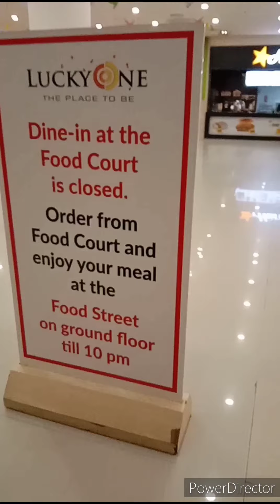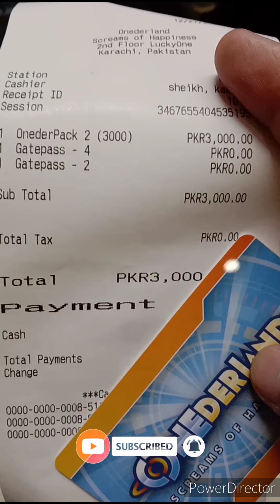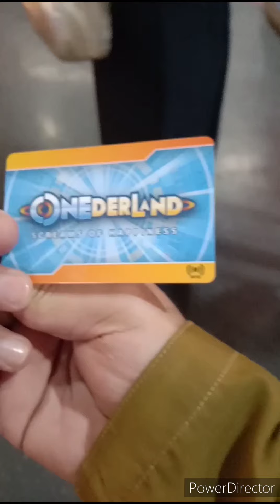What Benefits Of OnderLand Card & How To Create It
Doston Is Video Me Ham Apko OnderLand LuckyOne Ka Card Kese Banta Hai Aur Uske Kia Benefits Hen Is Baare Me Batiengay

Doston Haseenyan The Explorer Channel

Bell Icon Ko Press Karden Taake New Aane

Waleed VideosAapko Foori Tor Pr Mil Saken

JazakAllah